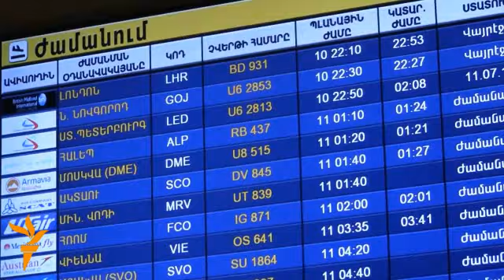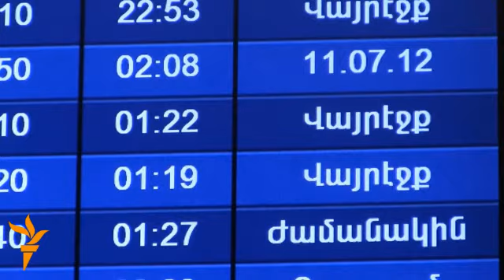Ermənilərin Suriyadan Yerevana axını davam edir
Suriya Hava Yolları Şirkətindən veril\n məlumata görə Yerevana biletlər bir neçə ay əvvəldən satılır